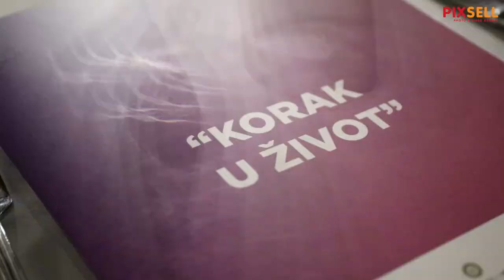Svečana dodjela stipendija Korak u život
U velikoj dvorani restorana Okrugljak svečano su dodijeljene stipendije "Korak u život". Pozdravne govore održali su predsjednik Rotary cluba Zagreb Kaptol Zvonko Bilječki, guvernerka Distrikta 1913 Ljiljana Trstenjak i ministar znanosti i obrazovanja Radovan Fuchs.

VIDEO: Emica Elvedji/PIXSELL
Photo gallery: